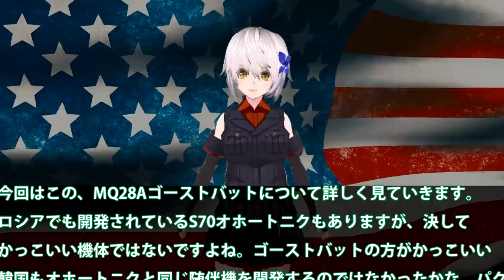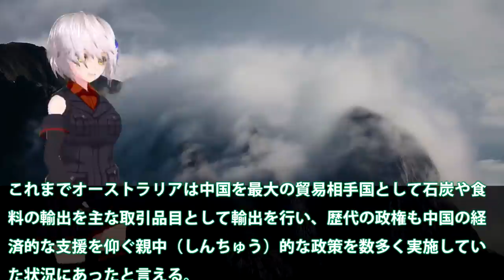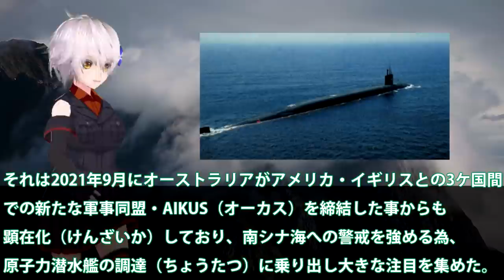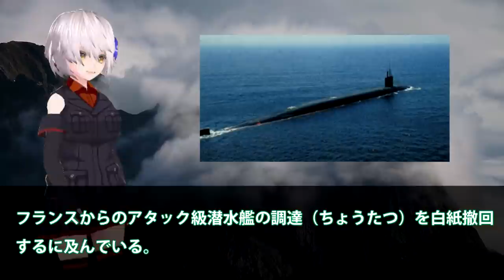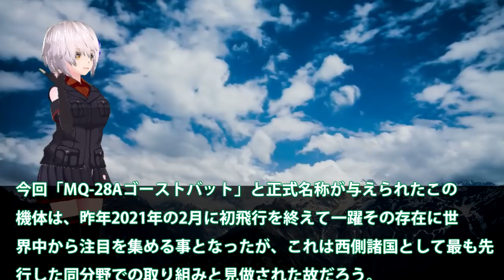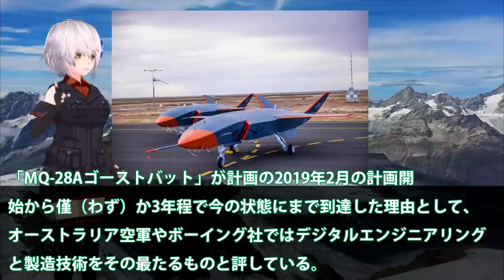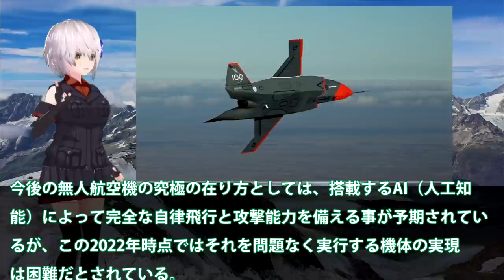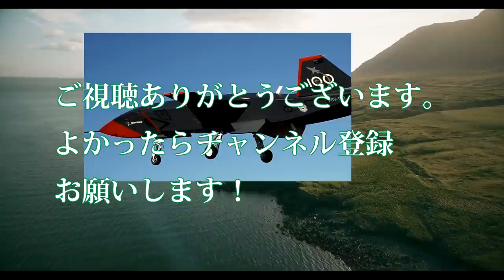米ボーイング社と豪州の共同開発MQ28A完成！ゴーストバットに決定超高速での運用は？露S70オホートニクとは外観が・・・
関連動画
聖甲蟲專剋俄軍登陸艦? 俄軍轉向&quot;解放&quot;頓巴斯 普丁下令5/9全面結束戰事! 烏軍無人機鷹眼追蹤打擊 俄軍戰車淪活標靶?｜許貴雅主持｜【周末版鄭知道了 PART1】20220326｜三立iNEWS

引用・転載「出典：海上自衛隊ホームページ」
引用・転載「出典：航空自衛隊ホームページ」
引用・転載「出典：陸上自衛隊ホームページ」

找到你們了! 烏克蘭無人機&quot;鷹眼&quot;發威! 俄羅斯戰車躲樹林全現形 &quot;彈簧刀600&quot;無人機來勢洶洶 烏軍狂掃俄戰車 │記者 光申鈺 謝文祥│【國際大現場】20220326│三立新聞台
戰爭滿月！烏軍反包圍 俄難撐2週？ 折將率比二戰高？無人機自曝行蹤？【台灣最前線】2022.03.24(上)
全球軍力排行第二到底輸在哪? 烏克蘭鷹眼無人機奇襲俄軍 俄羅斯戰爭機器跟不上時代慘&quot;吞敗&quot;! 普丁推國防部長當戰犯 世界狂人敢做不敢當｜許貴雅主持｜【鄭知道了 精選】20220326｜三立iNEWS